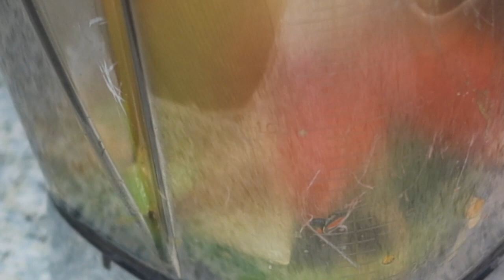CALDO DE CAMARONES CON VERDURAS Y TILAPIA BIEN SENCILLO DE HACER SUPER FACIL DE COCINAR.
cocinemos con Miranda Como hacer caldo de camarones con verduras y tilapia bien sencillo de hacer super facil de cocinar.
mi gente compartiendo nueva receta muy fácil y sencillo de hacer para compartir en tiempo de frio con su  amada familia o también si esta buscando una manera de cocinar camarones mas si esta en una temporada donde no quieren comer carnes
aqui hay una nueva manera de guisar sin muchos otros ingredientes y muy al alcance de su bolsillo .
Les invito a que vean el video completo para que vean toda la preparación y así mismo disfrutar el video.
Ingredientes
2 libras de tilapia
2 de camarones
3 zanahorias
1 chayote
2 papas
1/2 pimiento
1/2 cebolla
3 tomates rojos
3 ajos
2 tallos de apio
3 chiles guajillos
condimentos al gusto sal y pimienta al gusto .
espero que les guste esta nueva versión de @cocinemosconmiranda .